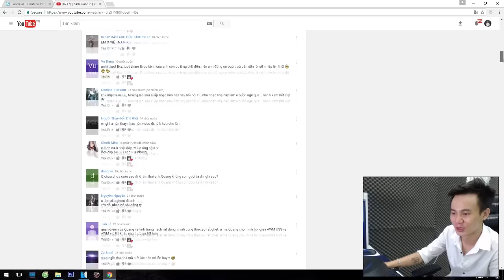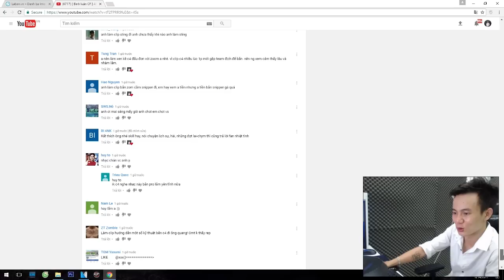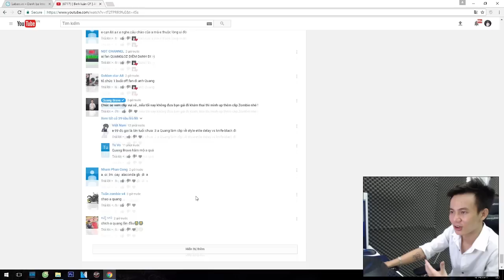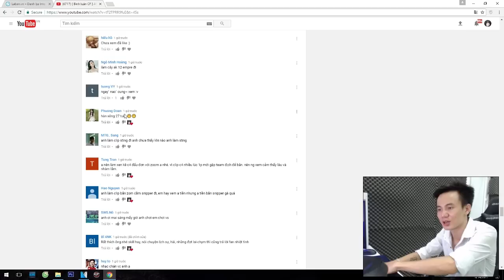[ Bình luận CF ] BIZON GP - Mày có cất SMG đi không - Quang Brave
Chúc m.n có những phút giây xem clip thật vui vẻ bên chiếc Smartphone và máy tính của mình !